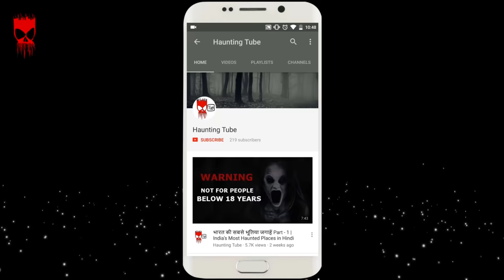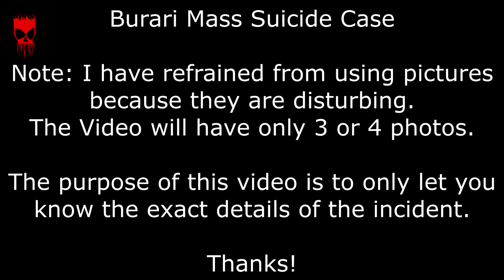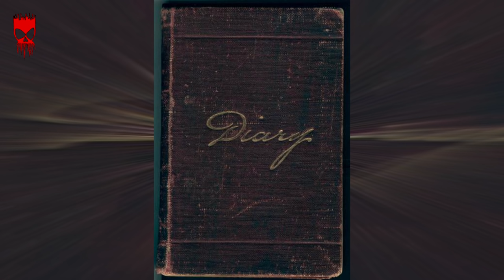BURARI CASE STUDY: परिवार के 11 लोगों ने एक साथ की आत्मा हत्या – House of Secrets | Haunting Tube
BURARI CASE STUDY: परिवार के 11 लोगों ने एक साथ की आत्मा हत्या – Delhi बुराड़ी Medical Analysis

Various news channels like aaj tak, India today, zee news, news in hindi and even google news have covered this Delhi news recently. Detailed analysis of Burari deaths case in which bodies of eleven members of a family were found at a house in Delhi. A shocking incidence of a suicide and death has been reported in Delhi's Burari area in the morning of 1 July. 11. 7 females and 4 males were found dead. The case has been transferred to Crime Branch. Police have confirmed they have found some evidence showing it is a case of superstition.

Copyright Use:
Any video or images in this video has been used only to convey messages to the viewers. I don't intend to infringe the copyright of anyone.

Thanks!!